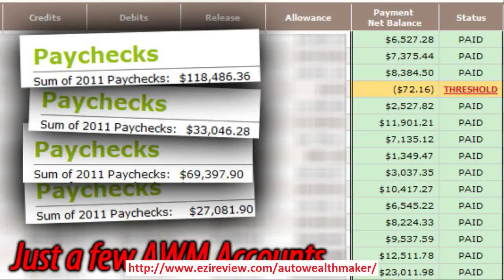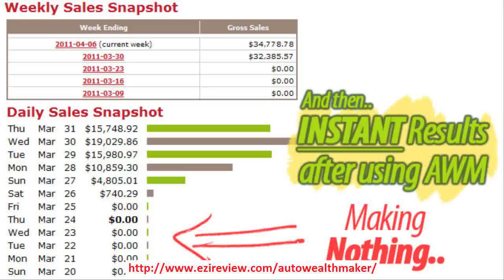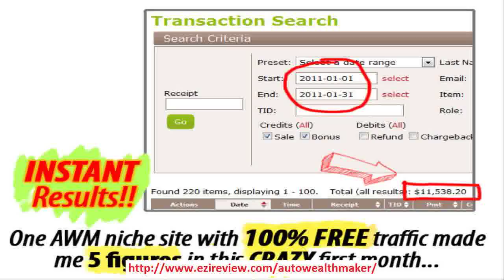Hi , let's earn some Cash Together. Plenty for all - Join me !